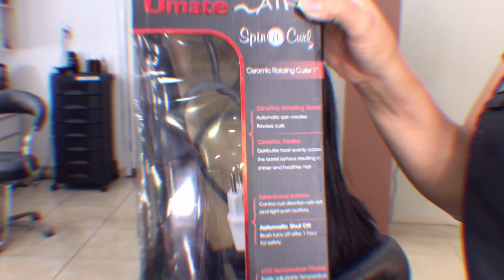🌺 Como fazer cachos com - Aparelho automático (Umate Air) - Automatic curls 😅🌸 Talyta Rocha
Link do Baby Liss Modelador automático (não é o mesmo vendedor no qual eu comprei - esse vendedor eu nunca comprei, então faça sua avaliação antes de comprar)

Tratamento capilar funcional aqui é a palavra chave, em 2021 mudei um pouco a forma de escolher os produtos que utilizo tanto no dia a dia do salão como para tratar meu próprio cabelo em casa. Levando em conta agora os contra rótulos, ou seja, o estudo da composição de cada produtinho!
🌸 Seja bem vindo ao canal desde que o respeito seja mantido nos comentários de cada vídeo 😊
🌸 Comentários ofensivos e abusivos não serão tolerados aqui 😉
➡️ Quer me enviar algum produto capilar e ter seu produto divulgado em vídeo aqui no canal?
📦 Ladeira José Soares da Costa 197, Bairro Jardim Alice - Visconde do Rio Branco MG CEP: 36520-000
**TEREMOS VÍDEOS NOVOS TODA TERÇA E DOMINGO AS 18:15

🙋🏽‍♀️ Olá pessoal. No vídeo de hoje teremos uma resenha de aparelho para cachos e espero muito que gostem, não esqueça então de deixar um 👍🏽 like e compartilhar esse vídeo com as amigas (os) ta, salve na sua playlist para ver e rever quantas vezes quiser =)
🛍 Quer compras algum produto da Minasflor? Só entrar em contato pelo WhatsApp do meu distribuidor Italo : (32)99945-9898 📲
Esse canal é feito por Talyta Rocha, tenho 36 anos e sou cabeleireira no interior de MG, apaixonada por cabelo e cosméticos, adoro descobrir dicas e passar para vocês através dos vídeos.
Seja então muito bem vindo (a) ao canal e divirta-se comigo =)